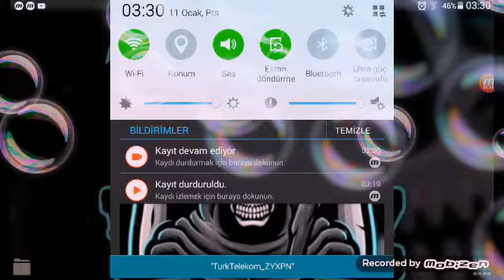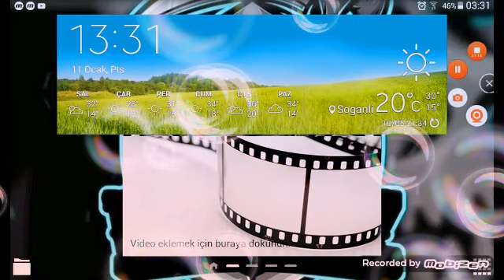çekiliş|Alp gündeş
çekilişte katılana. verilecek